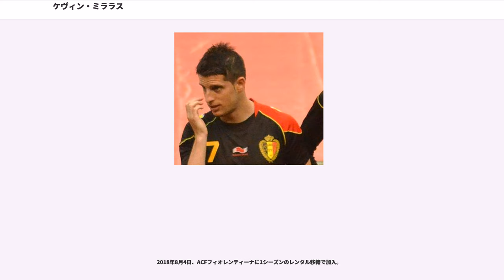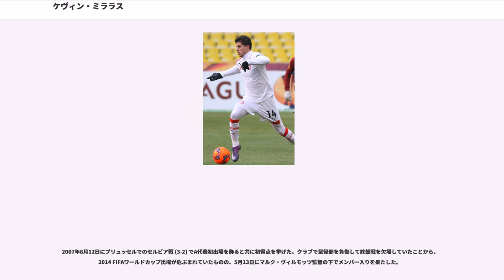ケヴィン・ミララス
ケヴィン・アントニオ・ジョエル・ジスラン・ミララス・イ・カスティージョ（Kevin Antonio Joel Gislain Mirallas y Castillo, 1987年10月5日 - ）は、ベルギー・リエージュ州リエージュ出身の同国代表サッカー選手。ACFフィオレンティーナ所属。ポジションはフォワード (WG、CF) 、ミッドフィールダー (SMF) 。

2003年8月に地元のスタンダール・リエージュの下部組織からフランス1部のLOSCリール・メトロポールへ渡ったミララスは、その後に加入してきたエデン・アザールを始めとした同胞数名と下部組織で研鑽を積み、2005年5月7日のパリ・サンジェルマンFC戦 (1-0) で82分からリーグ初出場を飾ると、僅か3分後に初得点に決勝点を挙げ、見事クロード・ピュエル監督の期待に応えた。2006年5月12日には、チームと2009年6月までの初プロ契約を締結した。

その後、ファンからクリスティアーノ・ロナウドになぞらえて称賛される程の成長を見せていくと、リールでの最終年となった2007-08シーズン終盤戦の4月の間にASナンシー戦（1得点）を皮切りにオリンピック・マルセイユ戦（2得点）、トゥールーズFC戦（2得点）の3試合で5得点を挙げ、同月のリーグ全選手中で最多得点を記録した選手となる圧巻のパフォーマンスを見せ、パトリック・クライファート、ニコラス・フォーヴェルグ () といったストライカー陣の不振が続く中で19歳の若手ながら一人気を吐いた。

リールの未来と期待がかかるミララスに対し、当然のように国内外の数クラブが注目を集まったが、本人は契約延長を望んでおり、シーズン終了後に契約交渉を開始した。しかし、数度交渉するもなかなか納得が出来ずにいる中で同時期に同国1部のASサンテティエンヌから接触が図られ、会談を持った際に会長や監督の言葉に動かされた結果、7月26日に同クラブと4年契約で個人合意し、9月1日にクラブ間合意に達して正式に入団が決定した。

サンテティエンヌでは、リール時代のセンターフォワードとは違ってアラン・ペラン監督の下で主に右サイドで起用され、2009年2月1日のオリンピック・リヨンとのデュルビ・デュ・ローヌという重要な試合で初得点を挙げる場面を見せたものの、全体的、特に2009-10シーズンは23試合無得点と移籍金400万ユーロに見合う活躍は出来ず、2010年6月18日にギリシャ1部のオリンピアコスFCへ1シーズン貸し出されることとなった。なお、同契約には250万ユーロでの買い取りオプションが付随している。

オリンピアコスでは、KSベサ・カヴァヤとのUEFAヨーロッパリーグ 2010-11予選2回戦で初出場を飾り、10月2日の戦 (3-1) で初得点及び2得点目を挙げて以降で主力に定着して得点を量産する活躍から、同シーズン冬の移籍市場最終日である2011年1月31日にオプションが行使されて完全移籍を果たし、最終的に加入1季目で得点王のジブリル・シセに次ぐ14得点を記録した。

翌2011-12シーズンは、敵地でのレヴァディアコスFC戦 (4-0) でハットトリック、アステラス・トリポリFC戦 (7-2) で4得点を挙げる等、左サイドやセカンドトップを務めているにもかかわらず、昨季以上に得点力に磨きをかけ、チームをリーグ戦とカップ戦の2冠達成へと導いた。個人としては、25試合20得点で得点王に輝くと共にギリシャサッカー選手連合 (PSAP) が選出するで年間最優秀選手に選出されている。

2012年8月19日に移籍金600万ポンドでイングランド1部のエヴァートンFCと4年契約を締結する。なお、その際に同国1部のアーセナルFCからオファーがあり交渉したものの、より多くの出場機会や同胞マルアン・フェライニの存在からエヴァートンを選択したとクラブの公式チャンネルで明かした。

後半から途中出場でデビューを飾った8月25日のヴィラ・パークでのアストン・ヴィラFC戦での得点はオフサイドとなって初得点を逃したものの、それから4日後のレイトン・オリエントFCとのフットボールリ...